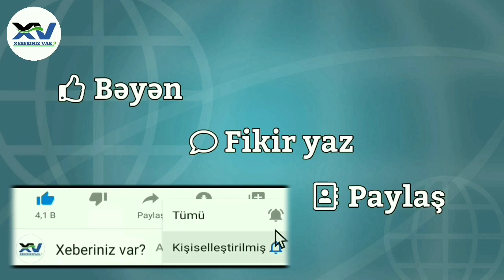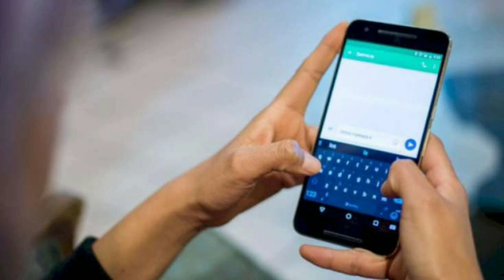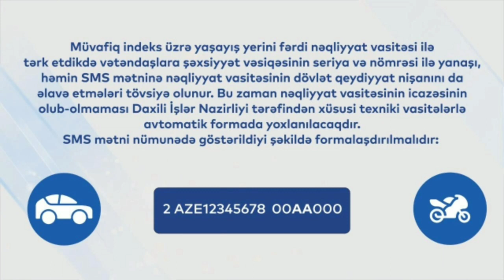GÜNÜN VACİB XƏBƏRLƏRİ.! (05.07.2020)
Vilayət Eyvazovdan DYP-də kadr dəyişikliyi
Daxili İşlər naziri general-polkovnik Vilayət Eyvazovun əmri ilə yol polisində daha bir yerdəyişmə edilib.
XeberOxu.Az avtosfer.az-a istinadən verdiyi məlumata görə, Bakı şəhər Dövlət Yol Polisi İdarəsinin rəis müavini, polkovnik Əlövsət Şamilov tutduğu vəzifədən azad edilib.
Nazirin digər əmri ilə o, Sumqayıt Regional Qeydiyyat İmtahan şöbəsinə rəis təyin olunub. Əlövsət Şamilov bu gün şəxsi heyətə təqdim edilib.
Şöbənin əvvəlki rəisi isə Gəncə Regional Qeydiyyat İmtahan şöbəsinə rəis vəzifəsinə göndərilib.

İsmayıllıda hərbi xidmətdən qayıdan oğluna yığıncaq təşkil edən ata cərimələnib
İsmayıllı Rayon Polis Şöbəsinin əməkdaşları tərəfindən keçirilən tədbirlərlə övladının hərbi xidmətdən qayıtması ilə əlaqədar yığıncaq təşkil edən ata inzibati məsuliyyətə cəlb edilib.
XeberOxu.Az-ın məlumatına görə, DİN-in Mətbuat Xidmətinin Şəki regional qrupundan verilən məlumata görə, ölkədə elan edilmiş karantin rejimi qaydalarının rayon ərazisində pozulması hallarının qarşısının alınması məqsədilə keçirilən tədbirlər nəticəsində Hacıhətəmli kənd sakini Ədalət Kərimovun öz həyətində məclis təşkil etdiyi müəyyən edilib.
Polis əməkdaşları tərəfindən həmin məclis dayandırılıb və karantin qaydalarının pozulmasına görə, orada olan 11 nəfər barəsində İnzibati Xətalar Məcəlləsinin müvafiq maddəsi ilə protokol tərtib edilərək cərimə olunublar.

Azərbaycan Respublikasının Prezidenti yanında Vətəndaşlara Xidmət və Sosial İnnovasiyalar üzrə Dövlət Agentliyinin tabeliyində olan Elektron Hökumətin İnkişafı Mərkəzi və Daxili İşlər Nazirliyinin birgə ərsəyə gətirdiyi 8103 SMS icazə sistemi 2020-ci il 5 iyul saat 06:00-dan 20 iyul saat 06:00-dək Mingəçevir ,
Goranboy və Göygöl şəhərləri, Bərdə , Samux,
Siyəzən, Şəki və Xaçmaz rayonları daxil olmaqla, Bakı , Sumqayıt , Gəncə , Lənkəran ,
Yevlax , Masallı , Cəlilabad şəhərlərində və Abşeron rayonunun ərazisində fəaliyyətini davam etdirəcək.
" ASAN Xidmət "dən Metbuat.az -a daxil olan məlumata görə, evdən çıxmaq istədiklərinə dair icazə əldə etmək üçün vətəndaşlar mobil nömrədən icazənin məqsədini bildirən xüsusi kodu və şəxsiyyət vəsiqəsinin seriya və nömrəsini SMS-lə 8103 qısa nömrəsinə göndərirlər.

Azərbaycan Tibb Universitetinin (ATU) Tədris Cərrahiyyə Klinikasının Neonatalogiya şöbəsinə yeni doğulanlarla yanaşı, COVID-19 aşkar edilən hamilə qadınlar da yerləşdirilib. Bu səbəbdən yeni doğulan körpələr xüsusi nəzarət altındadır”.
Metbuat.az xəbər verir ki, bunu şöbə müdiri Aygün Rüstəmxanlı deyib.
Onun sözlərinə görə, körpələrdə hansı testlərin aparılması, metodların tətbiqi ilə bağlı həkimlər təlimatlandırılıb:

Koronavirusla bağlı məhdudiyyətlərə görə daha bir qorxulu xəstəlik yayılır
Sinqapurda cəmi yeddi ay ərzində 14 mindən çox insan denqe xəstəliyinə yoluxub. Bu göstəricilərə görə hökumət ölkə tarixində ən böyük qızdırma xəstəliyinə hazırlaşır.
Bu barədə “The Straits Times” xəbər yayıb.
Sinqapur Milli Ətraf Mühit Agentliyi bu il yoluxanların ümumi sayının 22 mini keçəcəyini proqnozlaşdırırlar.
Həkimlər xəstəliyin yayılmasını qismən koronavirus pandemiyası səbəbindən tətbiq olunan bir sıra məhdudiyyətlərlə əlaqələndirirlər. Xüsusilə, söhbət insanların evdə qalmasından və ağcaqanadların (denqe daşıyıcılarının) onları daha çox sancmasından gedir.

“Sobsan” boya fabrikindəki yanğında xəsarət alan FHN əməkdaşları xəstəxanaya aparıldı – YENİLƏNİB+FOTO/VİDEO
7-ci mikrorayondakı “Sobsan” boya fabrikində baş vermiş yanğın zamanı FHN-in yanğından mühafizə xidmətinin əməkdaşlarından xəsarət alanlar olub.
Baku TV xəbər verir ki, hadisə nəticəsindən tüstüdən zəhərlənən yanğınsöndürənlər yoldaşları tərəfindən ərazidən uzaqlaşdırılıblar.
Bundan əlavə mülki vətəndaşlardan da xəsarət alanların olduğu bildirilib.
Yanğının söndürülməsi üçün əraziyə əlavə qüvvə və texnika cəlb olunub.

Həkim Bəhram Bağırzadənin vəziyyətindən danışdı - YENİLƏNİB
“Ötən gün Bəhram Bağırzadənin ümumi vəziyyətində əhəmiyyətli dəyişiklik qeydə alınmayıb”.
Bunu Oxu.Az -a açıqlamasında Mərkəzi Gömrük Hospitalının rəisinin müalicə işləri üzrə müavini Bəxtiyar Musayev deyib.
Onun sözlərinə görə, Əməkdar artistin huşu aydın olaraq qalır:
“Bütün göstəricilər nəzərə alınmaqla, təyinat üzə müalicəsi davam etdirilir”

Dörd rayonda sakinlərin su ilə bağlı etirazına RƏSMİ MÜNASİBƏT
Füzuli, İmişli, Ağcabədi və Goranboy rayon sakinlərinin su ilə bağlı şikayətlərinə rəsmi münasibət bildirilib.
Bununla bağlı Meliorasiya və Su Təsərrüfatı Açıq Səhmdar Cəmiyyəti məlumat yayıb.
Bildirilib ki, Füzuli rayonunun Alxanlı kənd sakini Kamal Quliyevin transformator yarımstansiyasının olmaması səbəbindən kənd ərazisində mövcud olan, istismarı dayandırılmış subartezian quyusuna yeni transformatorun quraşdırılması ve enerji şəbəkəsinə qoşulması barədə müraciəti araşdırılıb. Əvvəllər mövcud olmuş transformator yarımstansiyasının “Azərişıq” ASC-nin yerli qurumunun balansında olduğu müəyyən edilib.